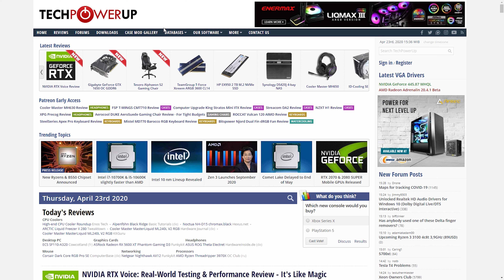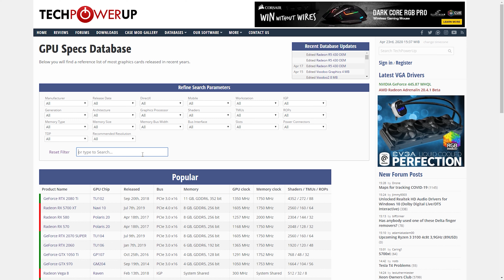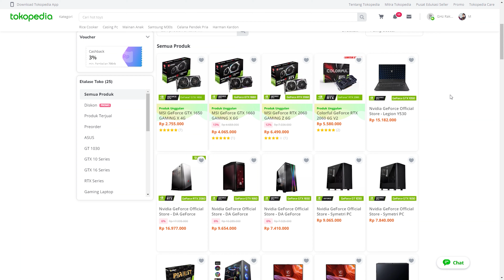Tips & Trick Beli VGA Bekas / Second Biar Gak Rugi !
Halo sobat kere hore !